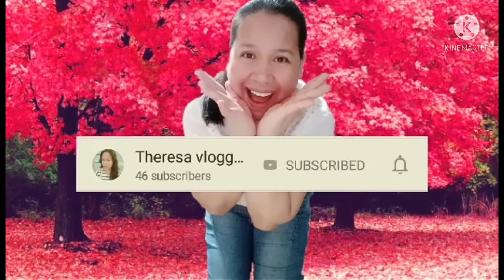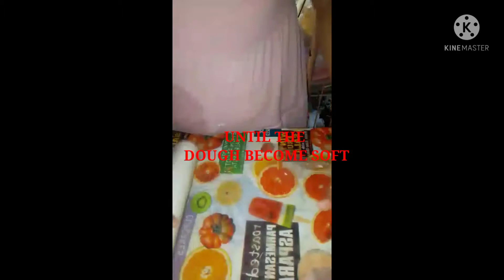Easy way on how to make merienda or you can sell this for 3 pcs for 20php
Easy way on how to make merienda

INGREDIENTS

Ingredients
1st dough
300 grams flour
1tbsp. Sugar
1tsp. Salt
110 ml water
5tbsp. Vegs. Oil

2nd dough
230 grams flour
7 1/2 tbsp. Butter or margarine

Rest for 30 mins both dough